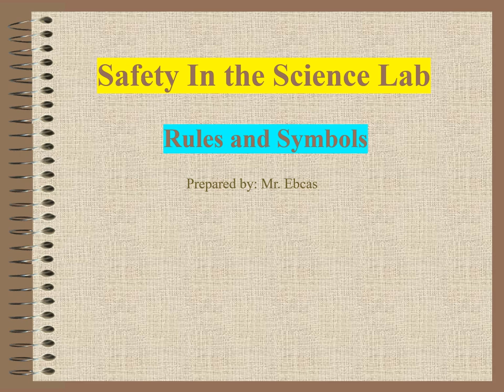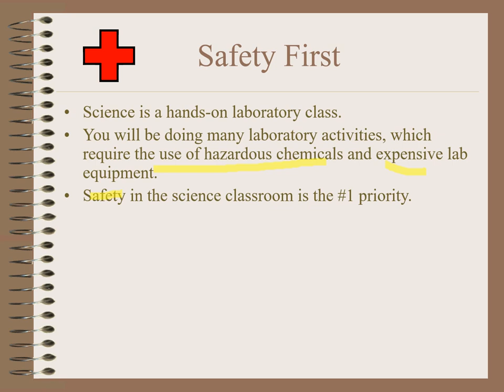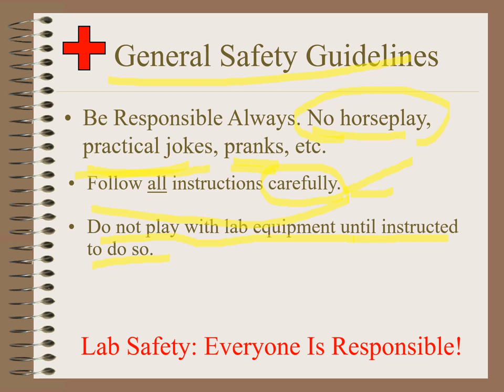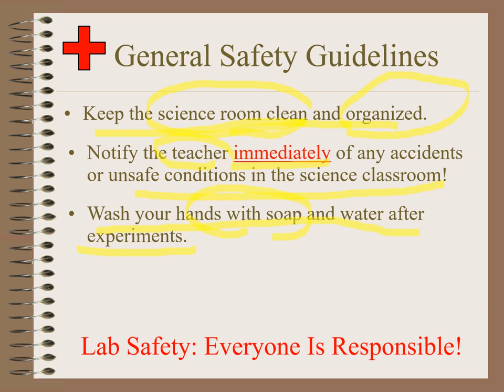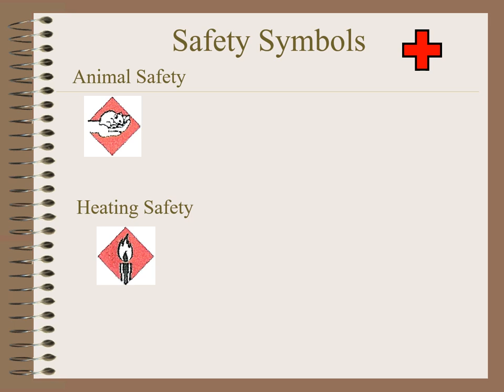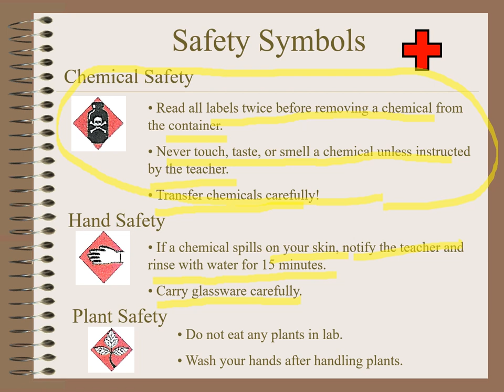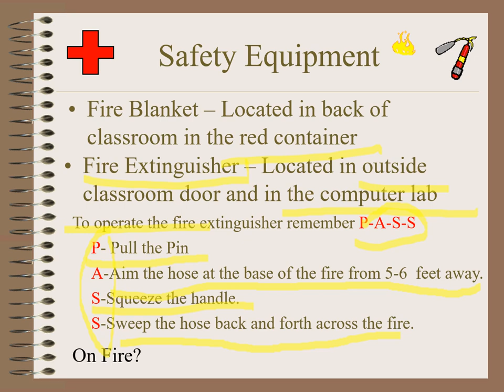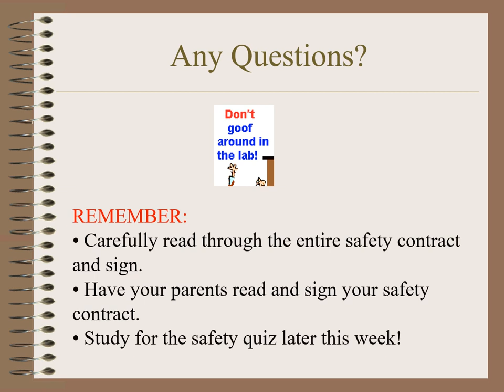LABORATORY SAFETY, RULES AND REGULATIONS (SAMPLE LECTURE)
PLEASE WATCH THIS VIDEO PROPERLY CLASS.
THIS WILL HELL YOU UNDERSTAND ON HOW TO DO INSIDE THE LABORATORY.
TO FOLLOW ANG QUIZ.